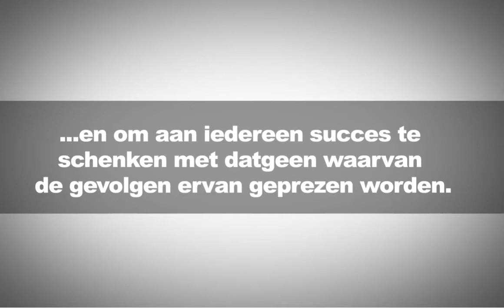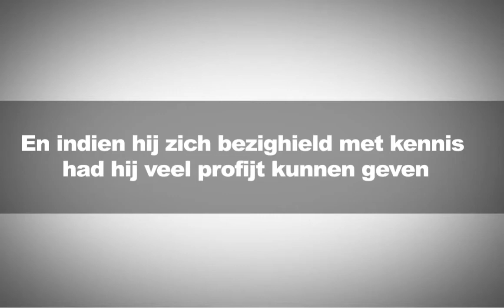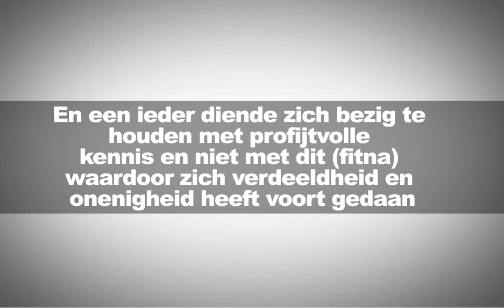Shaykh 'Abdul-Muhsin al-'Abbaad adviseert Shaykh Rabee' al-Madhkhali betreft ruzies en weerleggingen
De audio waarin Shaykh 'Abdul-Muhsin al-'Abbaad zegt afstand te hebben genomen van zijn kritische uitspraak over 'Adnaan Arour was op salafishare.com beschikbaar.  Wie de audio nog heeft, kan het opsturen.

Audio uit dezelfde website

Vraagsteller vraagt: Advisseert u het beluisteren van opnames/lezingen van sheig Adnaan Aroor in de Manhadj? Grote geleerde Abdullaah al Ubaylaan antwoord: Adnaan Aroor behoort tot de grote uitnodigers van Assalafiya in de islamitsiche wereld, en hij is zoals de grote geleerden hem hebben geprezen van deze tijdperk waaronder Sheich Nasir-Dien Al-Albany , en wij hebben kort geleden nog Sheig Abdelaziz Ibn Baz gevraagd en ook HIJ prees hem met volle lof . Het is dus niet in ons voordeel beste broeders om een ander standpunt in te nemen ten opzichte van de persoon die dezelfde weg als ons bewandelt en op onze Manhadj zit. En ook al doet zich een meningsverschil voor wat acceptabel is, en het is ons van belang om rond de tafel te gaan zitten en een dialoog aan te gaan , en ( woorden niet goed verstaanbaar ..) met eenieder van ons , maar als iedereen ( woorden niet goed verstaanbaar ..) schelden ...dan hier houd Allah absoluut niet van en Zijn boodschapper ( vrede zij met hem ) ook niet. Audio

Sheikh Utheimin verliegt hier diegenen die zeggen en verspreiden dat hij sheikh Adnaan als mubtadi3 heeft verklaart !! :